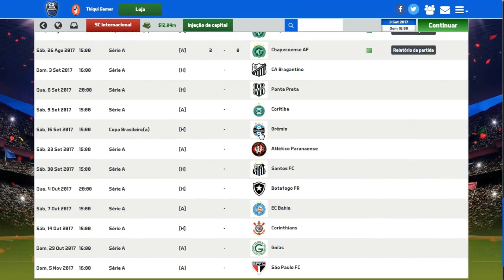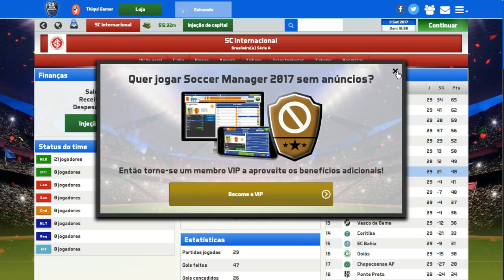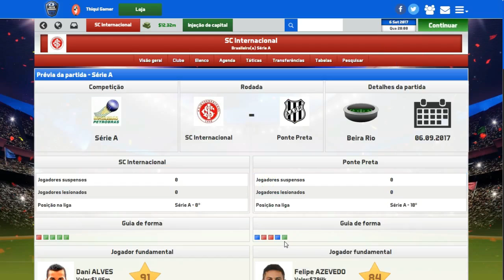SOCCER MANAGER 2017 MODO CARREIRA #42 EM BUSCA DE UMA REGULARIDADE